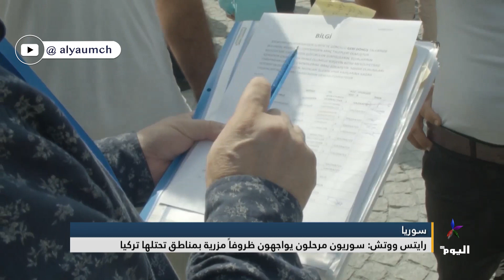رايتس ووتش: تركيا رحلت قسراً مئات آلاف اللاجئين السوريين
البث الحي / البث المباشر الأعلى مشاهدة

تابعوا قناة اليوم على التردد:
12687_27500 (H) _NILESAT